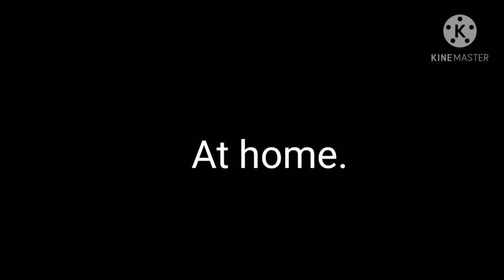If i was in "The hated child that became the lost Princess" ||Gacha Life